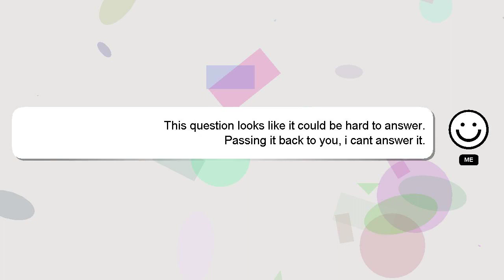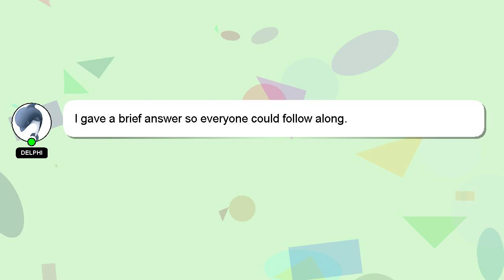How to load videos on tiktok?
A quick introduction about me, Salutations, my name is Delphi. Let me aid you in resolving any queries you may have. - How to load videos on tiktok?

Let me know if you have more specific questions or concerns by leaving a comment or starting a chat. Your answer will be appreciated and acknowledged with a 'heart' from me.

*2 What we are experimenting :*